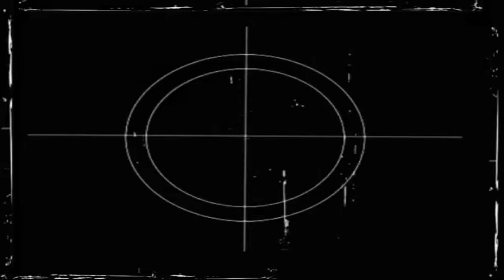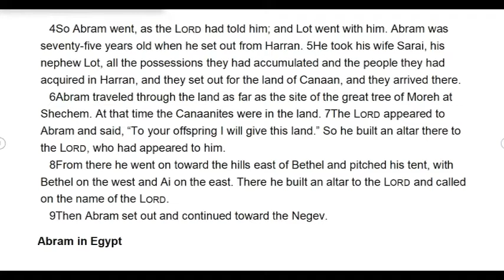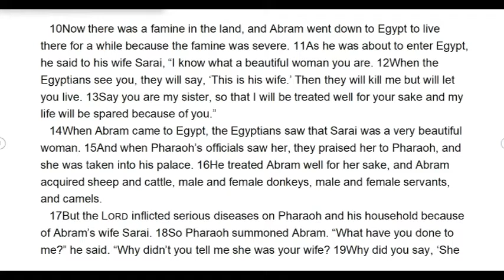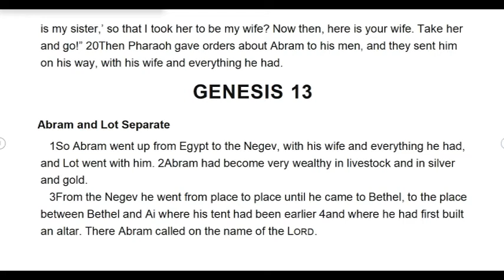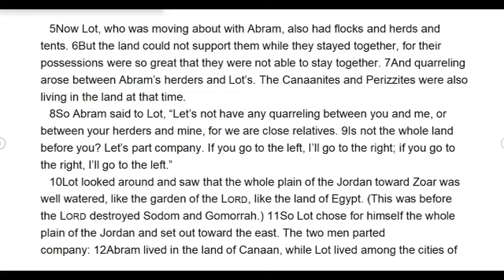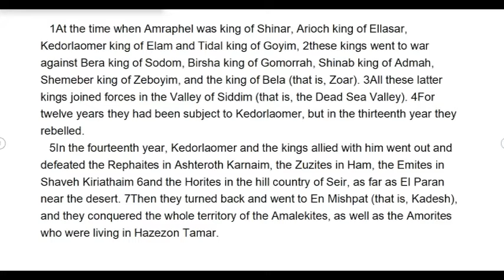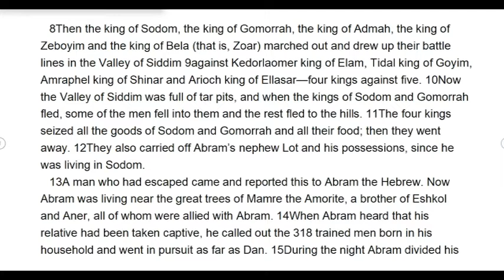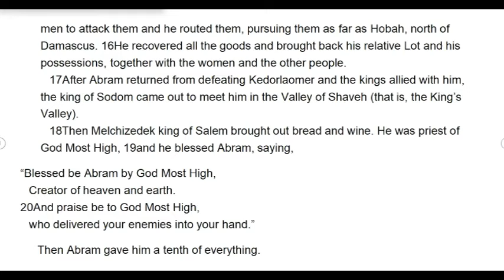08 Genesis 12 14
Word for Word reading of Genesis Chapters 12-14